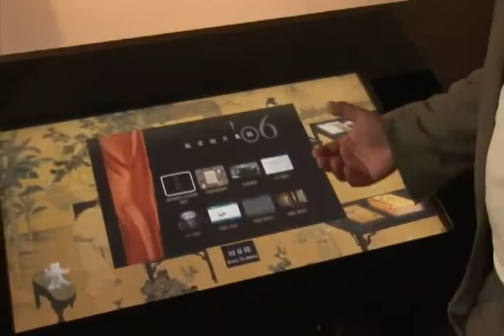Taste of Daily Life